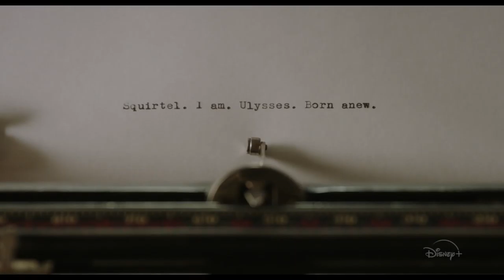Flora & Ulysses - Official trailer (2021)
Official movie trailer - Flora & Ulysses (2021)
▲ US Release Date: 10 February, 2021.
▲ Genre: Comedy, adventures,
The adventures of a young girl and a squirrel with superpowers.